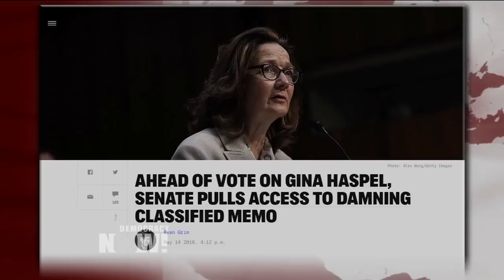A Wake-Up Call for Dems? 4 Women With Socialist Platforms Win PA Primary to Replace Male Incumbents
- Four Pennsylvania state House candidates backed by the Democratic Socialists of America won their Democratic primaries Tuesday: Summer Lee, a lawyer and labor organizer; Elizabeth Fiedler, a former public radio reporter; Sara Innamorato, the founder of a women’s advocacy group; and Kristin Seale, who works at an energy conservation nonprofit. All four female candidates unseated male state representatives in Tuesday’s primaries. For more, we speak with Ryan Grim, D.C. bureau chief for The Intercept.